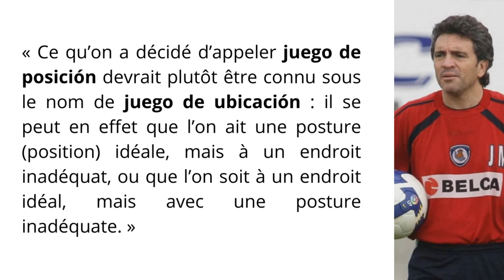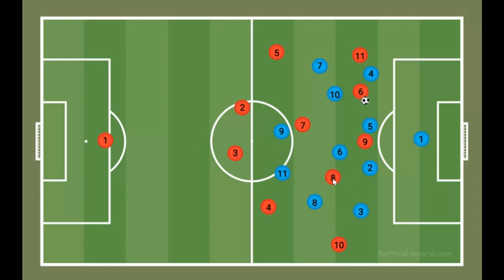Le JEU DE POSITION, c'est quoi exactement ? 🤔 Définition, CONCEPTS, confusions : mon GUIDE COMPLET !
0:00 - Tentative de définition
1:50 - Amplitude avec différentes hauteurs et largeurs
3:50 - Style n'empêche pas recherche de supériorités
5:26 - Distances de relation et rigueur positionnelle
7:27 - Attirer la pression et « homme libre »
9:51 - 3ème homme et « voyager ensemble »
11:33 - Répéter les passes et regarder loin
13:35 - Le chemin vers une perfection

FUTBOL THERAPIST

Football
Futbol
Fussball